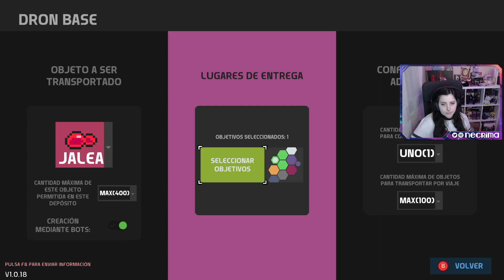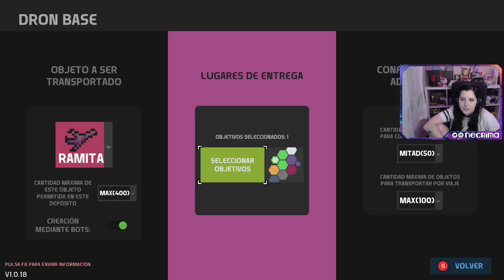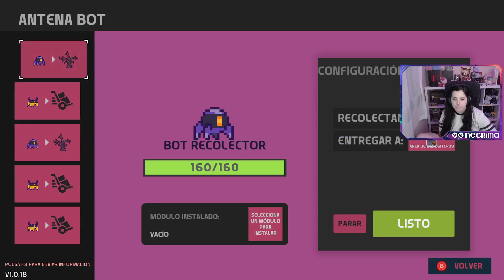Tantas máquinas casi rompen mi PC 😨 NOVA LANDS 🌠 Parte 3